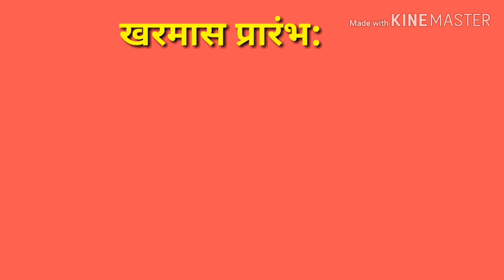kharmas 2019: खरमास 2019,कब लग रहा खरमास और कब होगा खत्म, इन दिनों भूलकर भी न करें ये काम/hindigyanw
kharmas 2019: खरमास 2019,कब लग रहा खरमास और कब होगा खत्म, इन दिनों भूलकर भी न करें ये काम